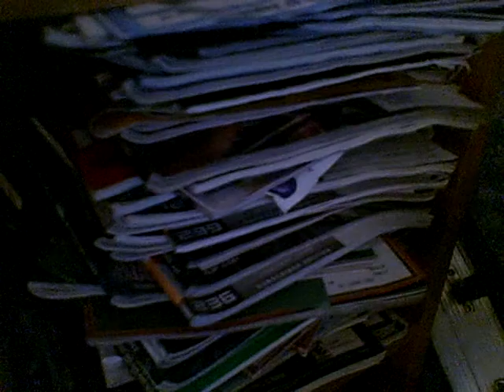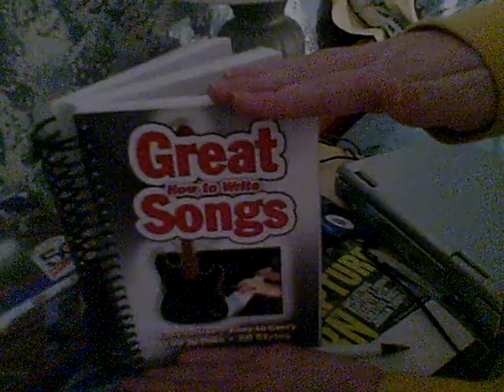A Christmas Poem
This is the Poem:

On Christmas Eve
Matt Was Alone
After Coming Back From
A Nursing Home
Where he went caroling
Every Single Year
He Will Keep on Going
Until He Can Drink Beer

He Put Out A Granola Bar
And Some Gumballs, Oh My
And a Dixie Cup Full Of Water
So Santas Throat Would Not Get Dry

He Removed His Hoodie
Before He Went to Bed
Becuase the zipper
Irritated Him and Drove Him Mad
His Last Thought Before Sleeping
Was "What Could I possibly ask for
When I've already got all I want
I'll be spoiled if I get anymore"

He already had
A Rubix Cube
39 Magazines
A Computer and
Leftover candy from Halloween

Little Matthew Went to Sleep
Santa Made His Rounds
When Matthew Woke Up
He Was Surprised by what he found
There was a pair of clappers
In His Stocking
They Were Rather Loud
He Found This Rather Shocking

He played with this 24
Hours On Christmas Day
All he did was Breathe and Eat
And play play PLAY
They Said He Wasted Christmas
But he Knew They Were Wrong
Caused Then He Pawned His Stereo
And Bought a Book on How To Write Great Songs

Sorry, I got a Little Carried Away there

He used His New Found Knowledge
To start a Band
When Asked what their name was he saud
"Santa's Helping Hands"
They Went On to Beacome
A huge,huge sucess

Or is history th rest?